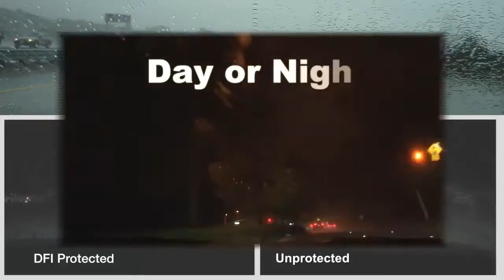DFI Automotive Promotional Video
This score starts with a Mnemonic for the company logo and then goes into a rock groove with an electronic interlude. The Mnemonic reappears at the end.